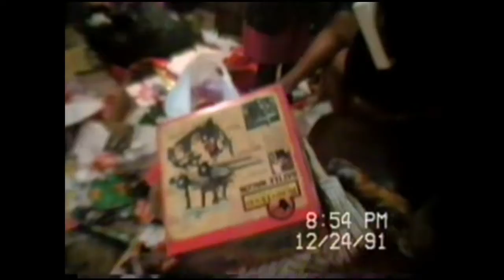MASSETT CHRISTMAS 1991